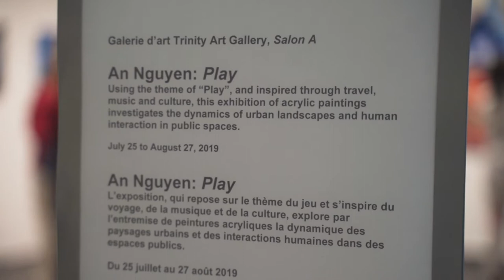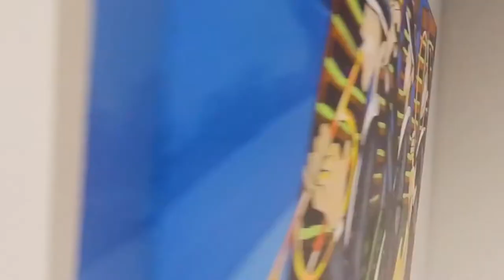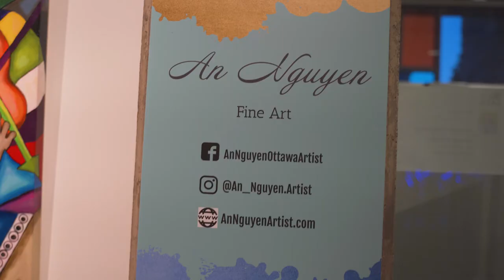"Play" - Solo Art Exhibition by An Nguyen (Full) | Filmed & Edited by Creative Captures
"Play" - Solo Art Exhibition by An Nguyen (Short) | Filmed & Edited by Creative Captures

Check Out "Play", a Solo Art Exhibition by An Nguyen at the Shenkman Arts Center in Ottawa from July 25th to August 27th, 2019!

Shot on Sony A7III with Tamron 28-75 F2.8, Dji Osmo Pocket and Insta360 ONE X